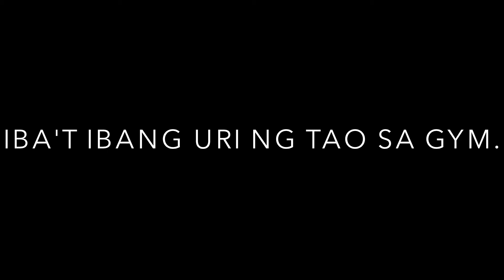IBA'T IBANG URI NG TAO SA GYM! || ROY JAN VLOGS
OUTWORK CREW!!

ibat ibang uri, ibat ibang anyo. in this video i will be showing the different types of people at the gym that trigger my mind to come up with a video like this. peace!